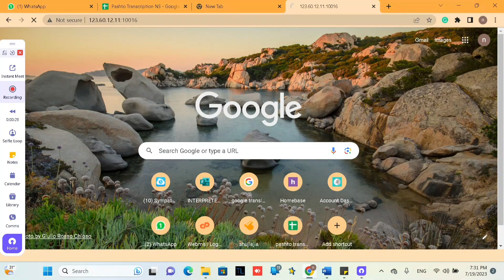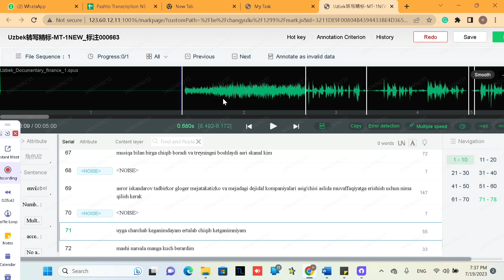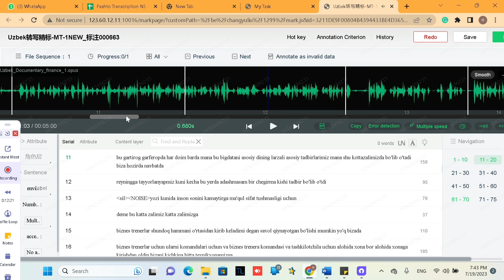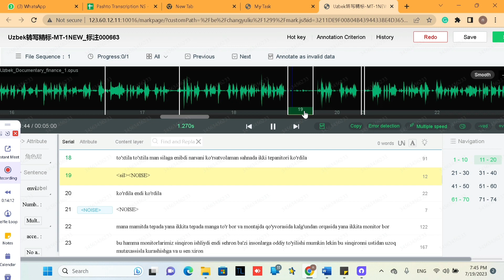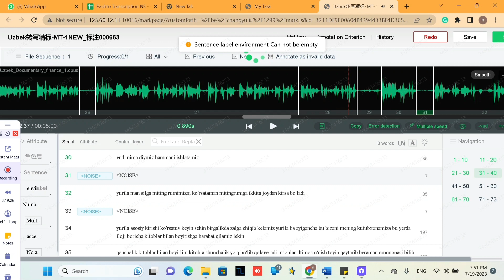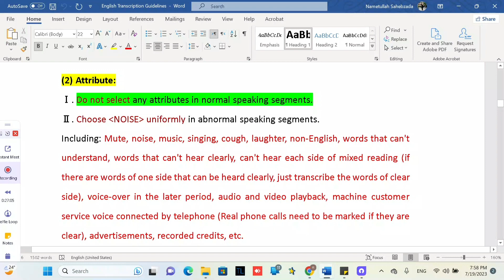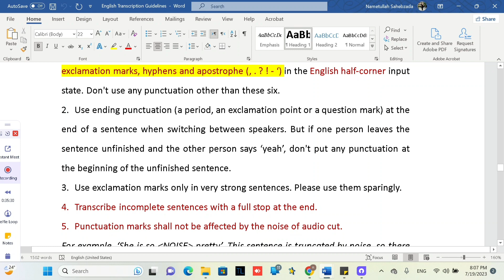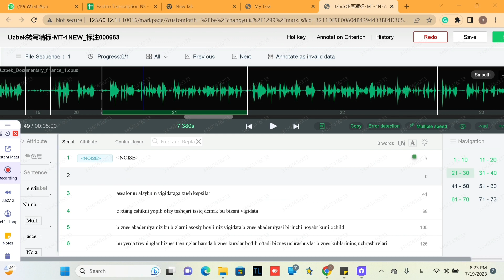Uzbek language transcription